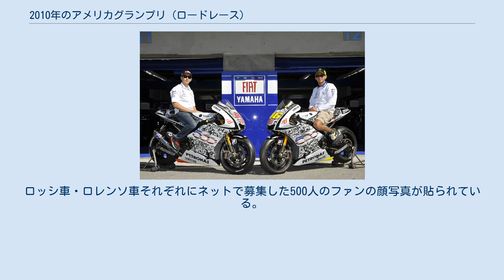2010年のアメリカグランプリ (ロードレース)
アメリカグランプリ_(ロードレース)
2010年のアメリカグランプリは、ロードレース世界選手権の2010年シーズン第9戦として、7月23日から25日までアメリカ合衆国カリフォルニア州のラグナ・セカで開催された。
 例年どおり最高峰MotoGPクラスのみの開催となった。
今回LCRホンダチームでは、前戦ドイツGPで脛骨等を骨折して療養中のランディ・ド・プニエの代役をロジャー・リー・ヘイデンが務めた。
これはロジャーにとって2007年のアメリカGP以来のMotoGP出場となった。
 土曜日の予選セッションでは、今回アメリカでのチンクェチェントの発売を記念したスペシャルペイントのマシンで臨むフィアット・ヤマハチームのホルヘ・ロレンソが5戦連続となるポールポジションを獲得した。
2番グリッドにはケーシー・ストーナー、3番グリッドには自身クラス初のフロントロウ獲得となるアンドレア・ドヴィツィオーゾが入った。
 日曜日の決勝レースは、4番グリッドからスタートしたダニ・ペドロサがトップに立ちレースをリードしていたが、12周目に転倒を喫してしまう。
その後はロレンソが独走態勢を築き、シーズン6勝目を挙げた。
2位にはストーナー、3位にはドヴィツィオーゾとのバトルを制したバレンティーノ・ロッシが入り、欠場明け2戦目にして表彰台に立った。
 ポイントランキングでは、トップのロレンソが今回ノーポイントの2番手ペドロサに対し72ポイントの大差を築いた。
 フィアット・ヤマハチームのスペシャルペイント。
ロッシ車・ロレンソ車それぞれにネットで募集した500人のファンの顔写真が貼られている。